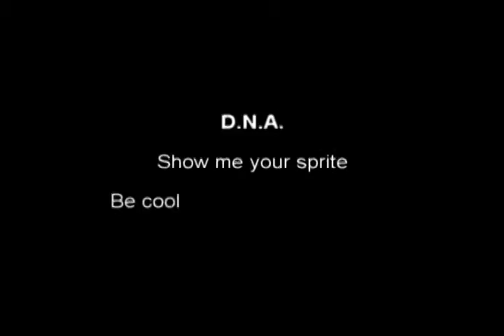My Test Movie